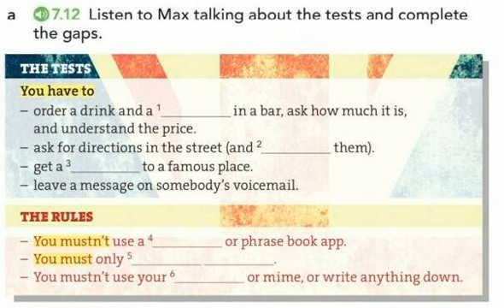(A2) English File _4Ed. SB/7.12